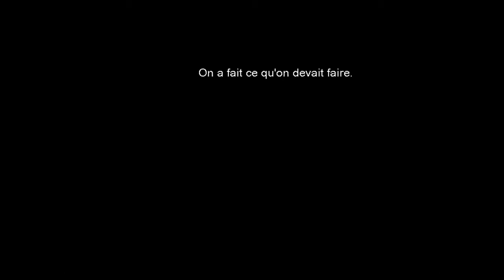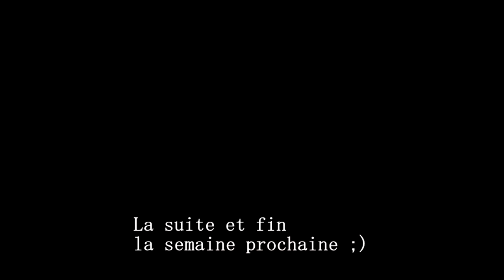[FR-HD] Downfall - Episode 6 partie 1 - " Tentation "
Yo les gens c'est Littlegecko pour le début d'un nouveau Let's Play, Downfall, qui est un Point'n Click d'Horreur. C'est aussi un prequel d'un  jeu que j'ai déjà fait sur la chaine, The Cat Lady.